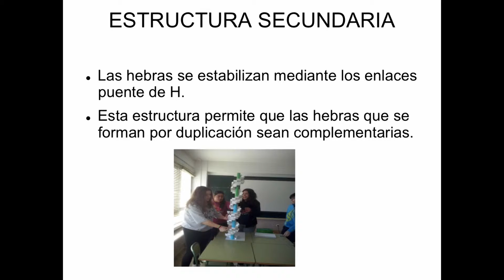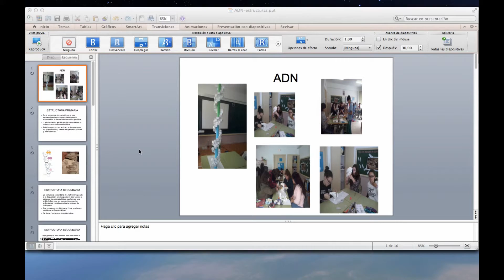OlimpiADN Reto 1 CPR San José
Primero de los 4 retos planteados en la OlimpiADN, proyecto destinado a mejorar el conocimiento de la estructura, funcionamiento y aplicaciones del ADN en el alumnado del 2º Ciclo de ESO y Bachillerato, organizado por educaBarrié, la iniciativa educativa de la Fundación Barrié.